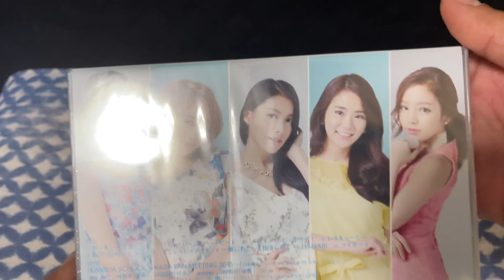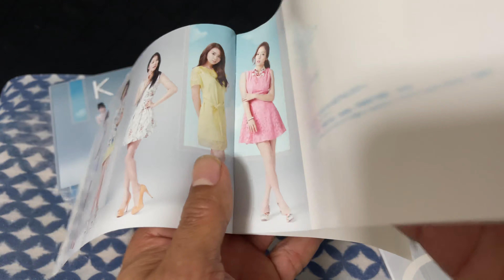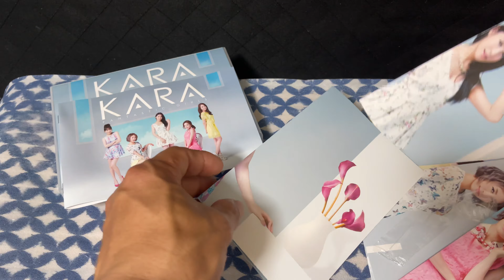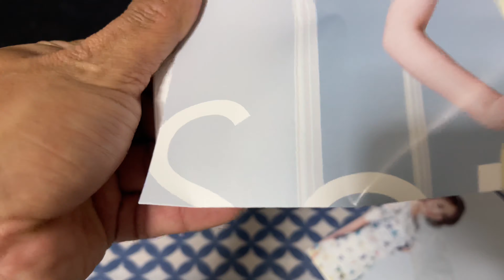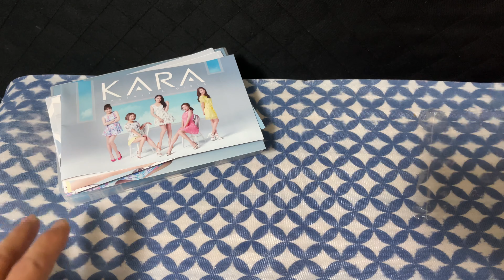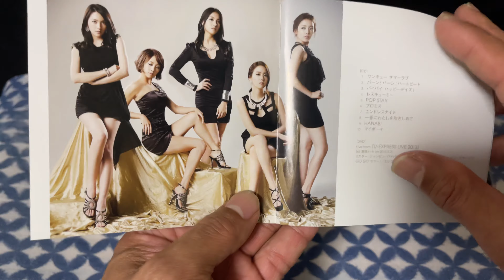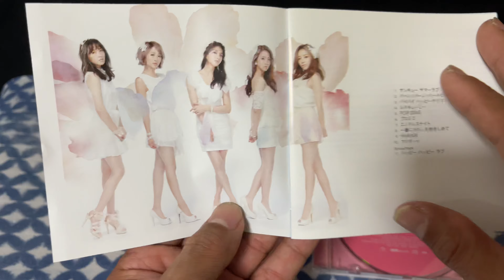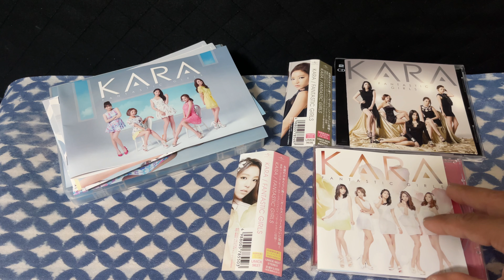Kara Fantastic Girls Limited Editions Unboxing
Hi everyone!how are you doing?here is the 4th japanese album,so gorgeous!enjoy it!!!🥰🥰🥰🥰🥰

Type A,B And C

01-Thank You Summer Love
02-Burn!Burn!Heartbeat
03-Bye Bye Happy Days!
04-Rescue Me
05-Pop Star
06-Promise
07-Endless Night
08-Ichiban Ni Watashi Wo Dakishimete
09-Hanabi
10-My Boy

Type A DVD

Kamilia School ~ Kara Fan Meeting 2013 ~ (At Yokohama Arena Second Stage)

School Attendance
1st Period Art
2nd Period Social Studies
3rd Period Classroom Move
4th Period Physical Education
5th Period Summary

Live Mister/Honey/Jetcoaster Love/Ima,Okuritai |Arigatou|Bye Bye Happy Days!Step

Each Member Mini Poster

Type B DVD

Live From [J Express Live 2013] (At le Messe On 2013.3.2)

Mister/Jumping/Bye Bye Happy Days!Orion/Jetcoaster Love/Go Go Summer!Electric Boy/Girls Power

Type C Bonus Track (First Press Only)

11-Happy Happy Love